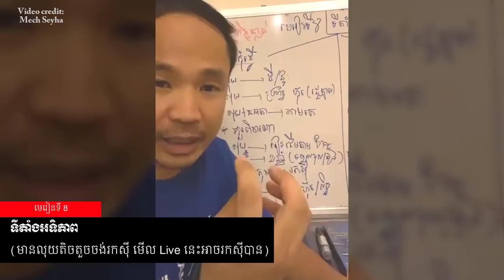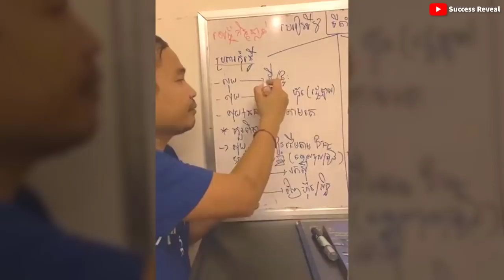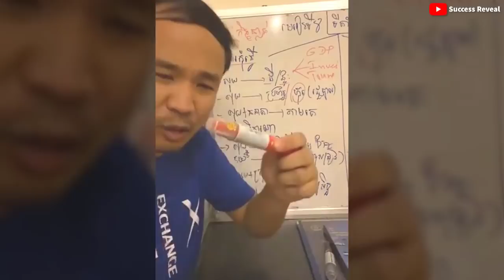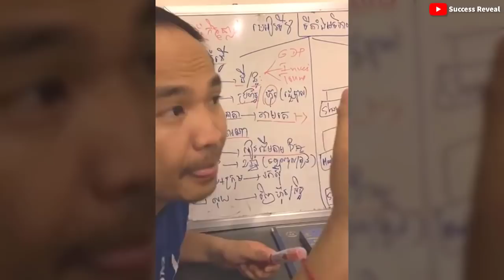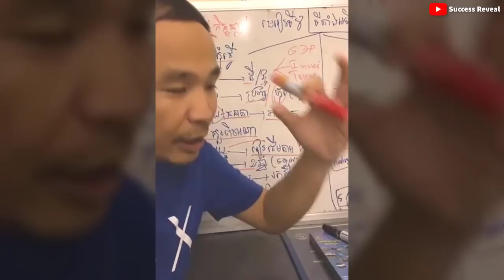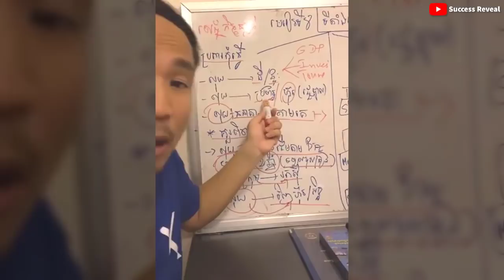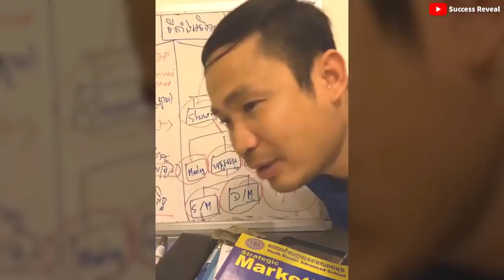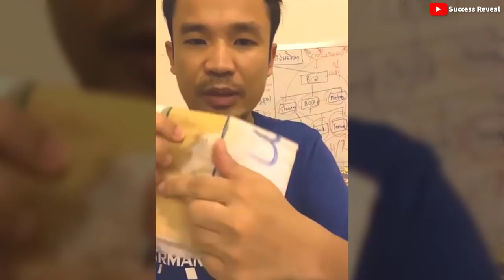Mech Seyha - Economics, Business and Investment (In Khmer ) - Lessons 8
In this video we want to show you about Mech Seyha - Economics, Business and Investment (In Khmer ) - Lessons 8 | Success Reveal

✮✮✮✮✮ Enjoy!

✡ ABOUT US ✡
.: Why We create SUCCESS REVEAL channel :.
1. To inspire, Motivate, create new entrepreneur
2. Share Business knowledge, Entrepreneurship, Success
3. Free Business Education Online